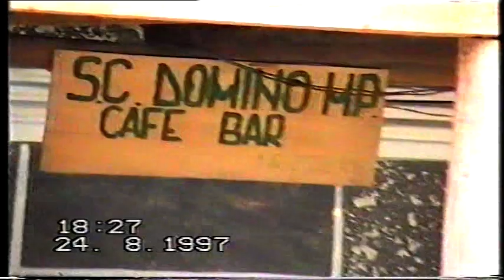Tradiții de Rusalii la Șopârlița